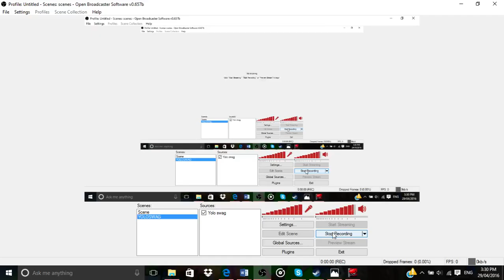Crappy video (you'll regret watching it)